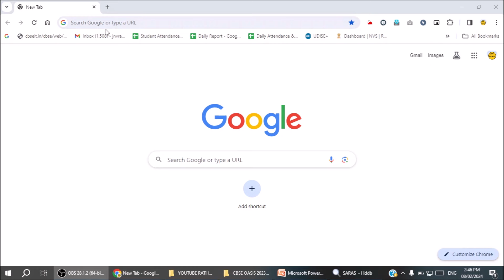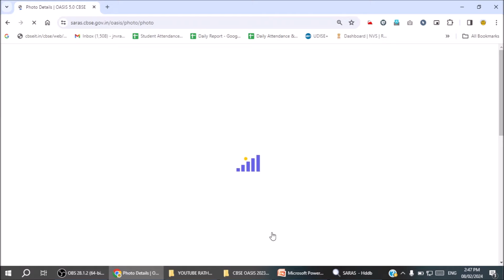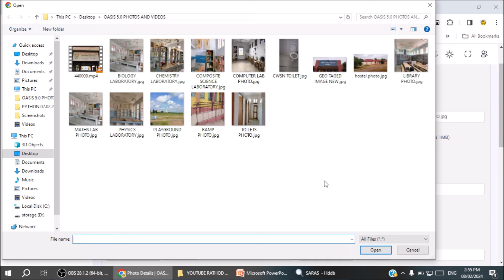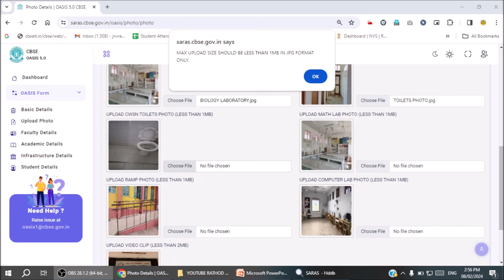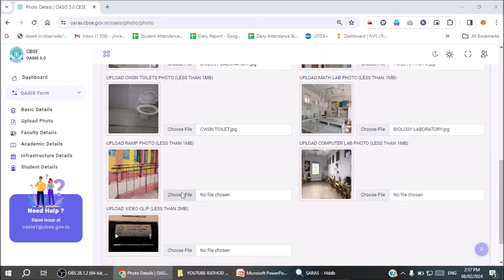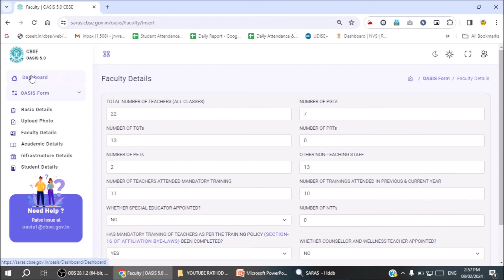OASIS 5.0 CBSE GEO TAG NON GEO TAG Photos and Videos UPLOADING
OASIS 5 0 GEO TAG NON GEO TAG Photos and Videos UPLOADING
How to add geo tag into image | Uploading valid geo tagged image for cbse | perfect geo tag images

CBSE OASIS & GEO - TAGGED PHOTOS || GEO - TAGGED PHOTO SOLUTIONS
BoardExams@CBSE | CBSE Examination
In this video, I will talk about how to upload geo tagged images free and easily for cbse related work.

Vijaykumar Rathod is a famous name in the field of Computer Science. He is teaching  Computer Science from last 10 years. At this platform you can get help regarding any technical tutorial like result software, customize software developing, website developing, learning coding, tutorials for students, teachers, jnv, NVS, KVS, CLASS 11-12 COMPUTER SCIENCE, B.E., B.TECH, BCA, MCA, MSC IT STUDENTS PROJECT, training and technical guidance.
Technical tutorial for all our views, you can also request us to create tutorial on your suggested topics also.
Tutorial for JNV, KVS, NVS for website editing, webinars, cyber security seminars, cyber security expert.
Learn different programming languages link C, Python, PHP, HTML, Javascript and so on.
One stop solution hub for your IT Problems rathod software.

Online Classes
Rathod software